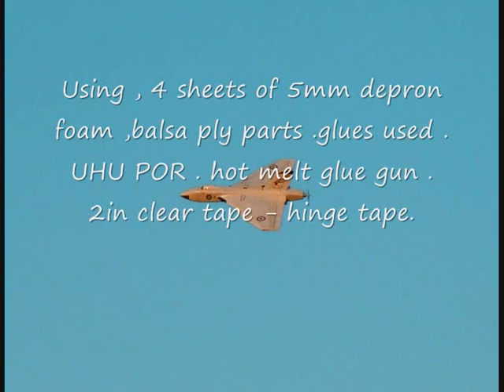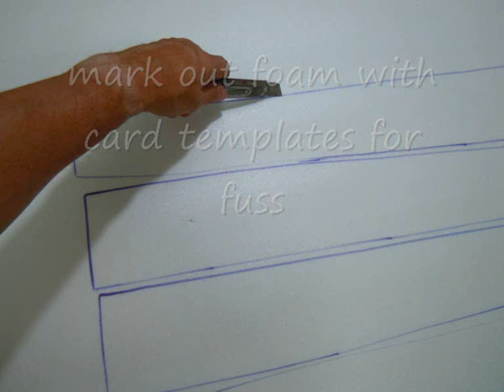How to fold depron wings E Vulcan Graham Dorschell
E-Vulcan Designed by Graham Dorschell , 42 in span depron foam model constructed from 5mm foam , balsa , ply parts covered in clear 2 inch tape .Pusher prop model .